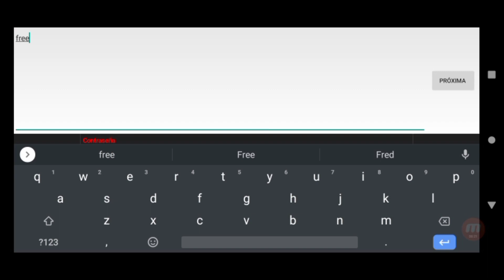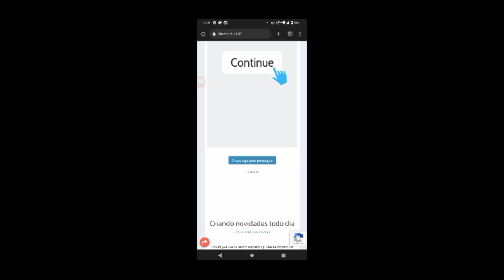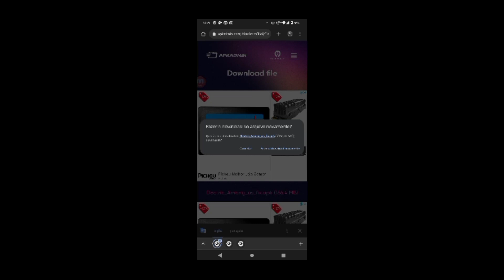NOVO MOD MENU AMONG US (SEMPRE IMPOSTOR) + ANT-BAN CHAT LIVRE ATUALIZADO 2022.7.6.THE ELECTRIC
salve familia: aberta descriçao

criador do mod @polarmod

⚠️CLIQUE EM "LER MAIS" PARA BAIXAR TMJ❤

🚫DOWNLOAD

⚠️AMONG US MOD MENU👇

🚧FIXADO NOS COMENTÁRIO🚧